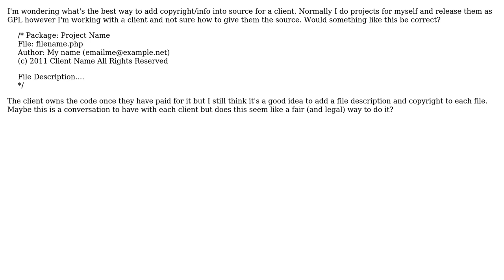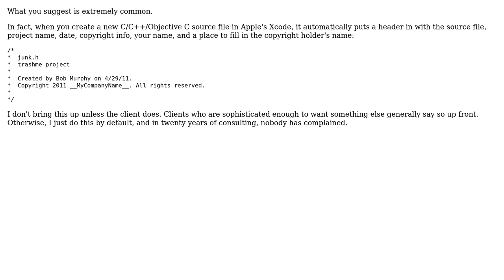Software Engineering: copyright notice for client work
With thanks & praise to God, and with thanks to the many people who have made this project possible! | Content (except music & images) licensed under CC BY-SA | Music | Images & others | With thanks to user Brooke. user Bob Murphy and the Stack Exchange Network Trademarks are property of their respective owners. Disclaimer: All information is provided "AS IS" without warranty of any kind. You are responsible for your own actions.